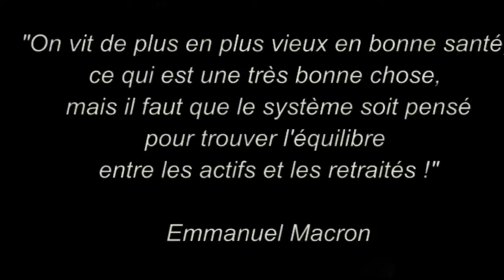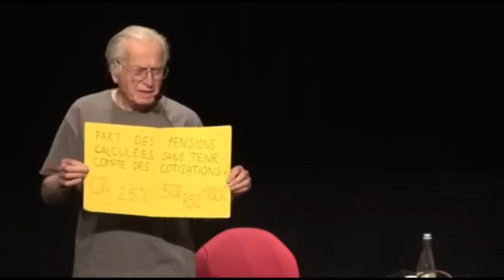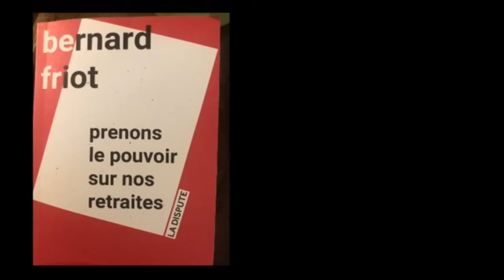Bernard Friot - Conférence sur le Travail